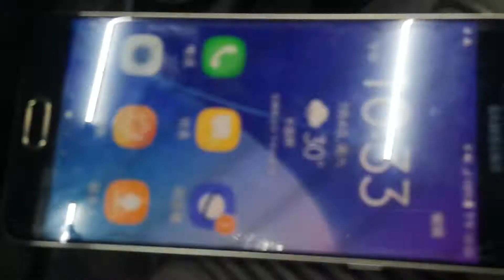Penyaman udara tidak begitu mudah 4 - -7- 2020